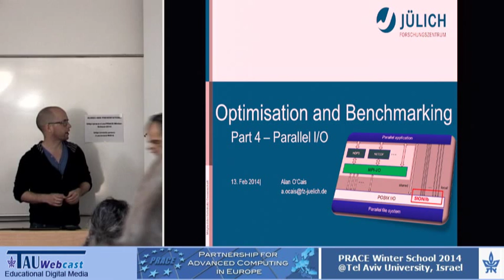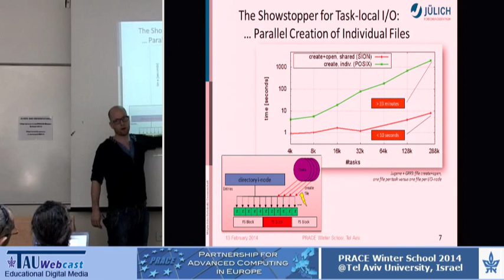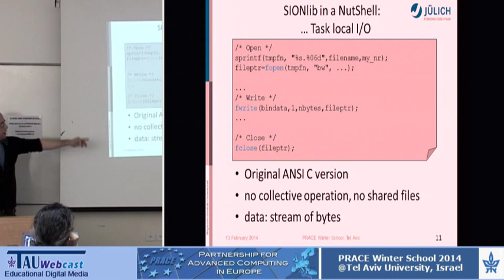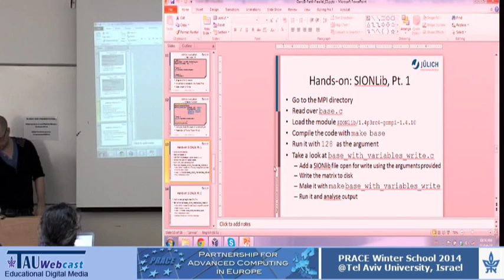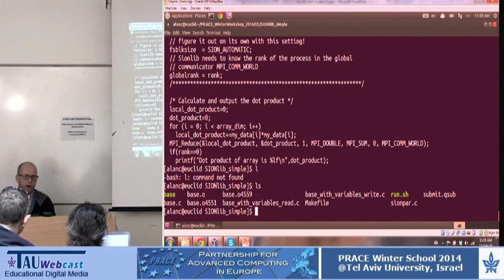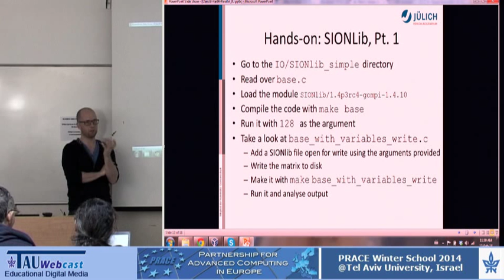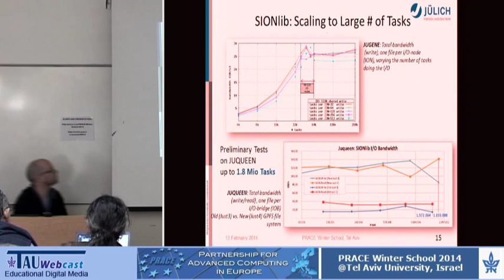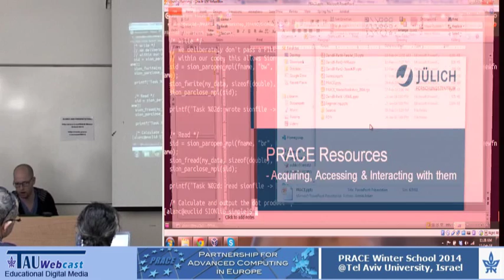Optimisation and Benchmarking - Parallel I/O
Speaker: Dr. Alan O'Cais (JSC)
"Prace Conference 2014",
Partnership for Advanced Computing in Europe,
Tel Aviv University,
13.2.14